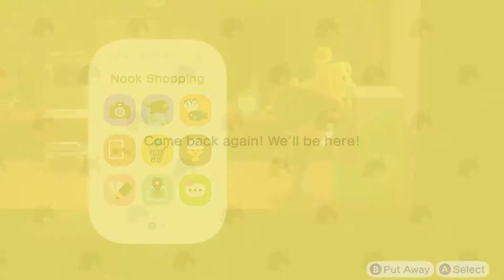Animal Crossing New Horizons Day 61